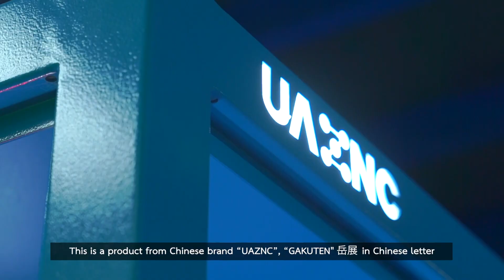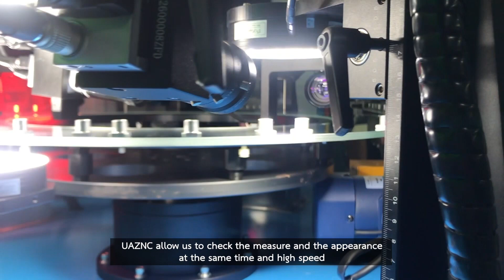UAZNC ーNANO SEIMITSU CO., LTD.ー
ナノ精密では、精密金属部品、シャフト製造販売、ファスナー部品の取扱いから世界トップレベルの高速自動選別機「VIZION」、外観検査「DECSYS」の販売、サービスを行なっております

選別機 UAZNC

寸法、変形以上、ミックスを対象に全数選別を行う選別機。カメラの数も７つの搭載

Nano Seimitsu sells and services the world's top-level high-speed automatic sorting machine "VIZION" and visual inspection "DECSYS" . It provides precision metal parts, such as shafts, and manufacture and sales of fastener parts.

บริษัท NANO SEIMITSU จำหน่ายและให้บริการตั้งแต่ผลิตภัณฑ์ชิ้นส่วนโลหะ, Shaft, Fastener ฯลฯ ที่มีความแม่นยำสูง รวมทั้งเครื่องคัดแยกอัตโนมัติความเร็วสูง (VIZION), เครื่องตรวจสอบ Appearance (DECSYS) ในระดับสากล